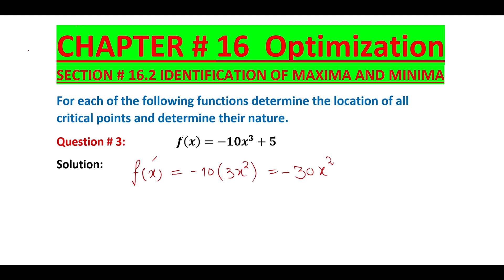Business Math Ex # 16.2 Q # 3 Location & nature of Critical Points Frank S Budnick 4th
This video explains the solution of Question 3 of Ex # 16.2 Location and Nature of Critical points.

Edition: 4th
Section # 16.2